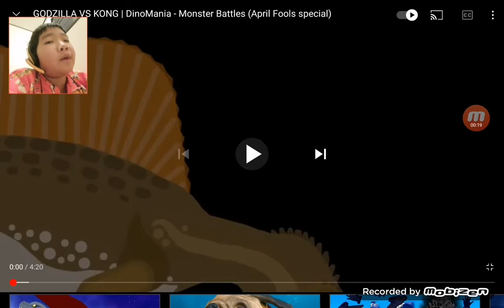Godzilla vs Kong by Dinomania Reaction!